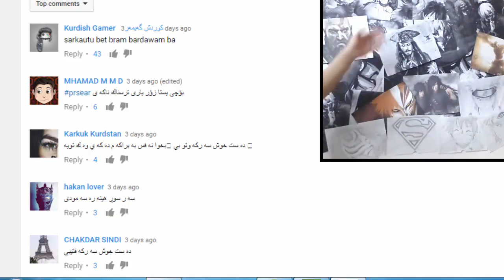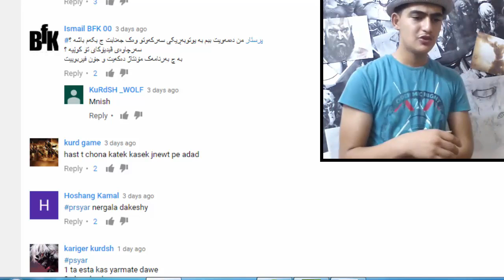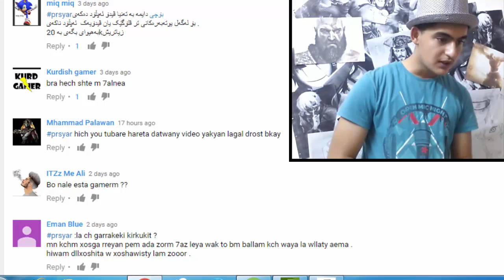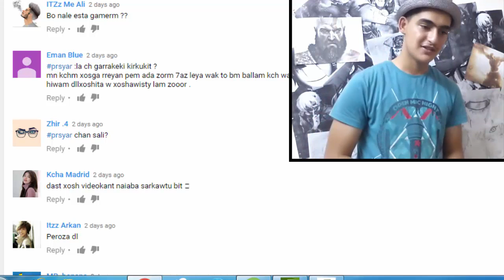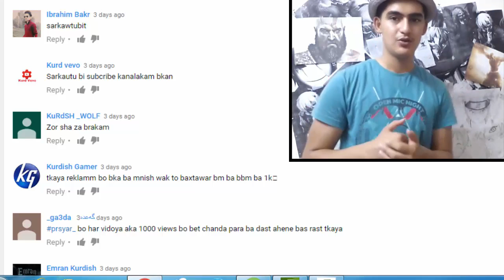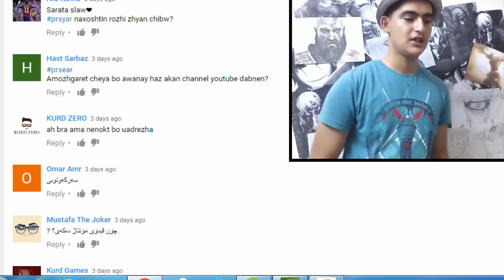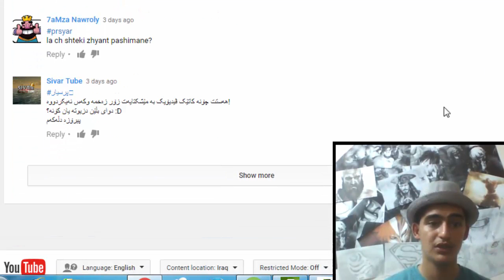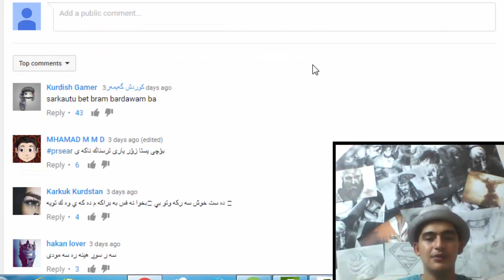بۆچی له‌گه‌ڵ یوتیوبه‌ره‌کان ڤیدیۆ ئه‌پڵۆد ناکه‌م ؟ Q&A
هیوادارم ڤیدیۆکەتان بەدڵ بێت . سوپاس
. سوپاس بۆ پشتگیریەکانتان.